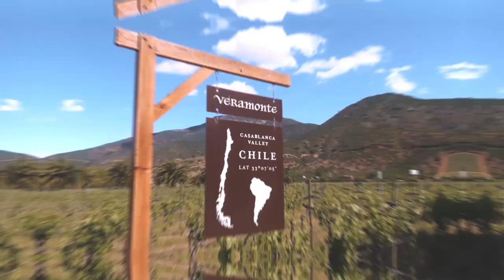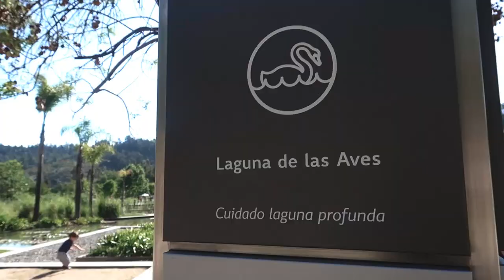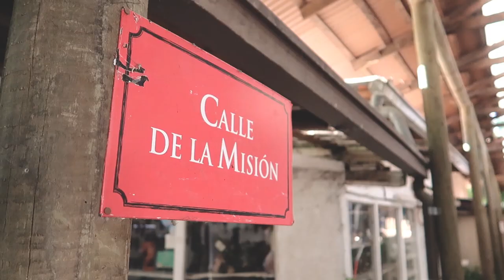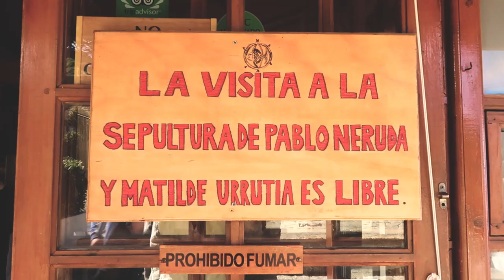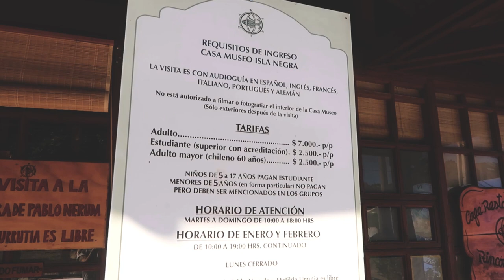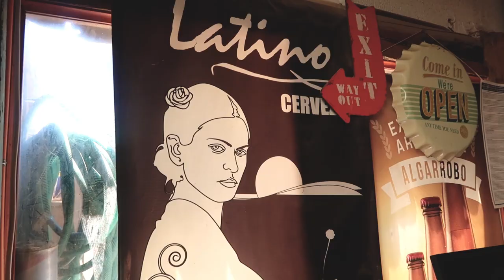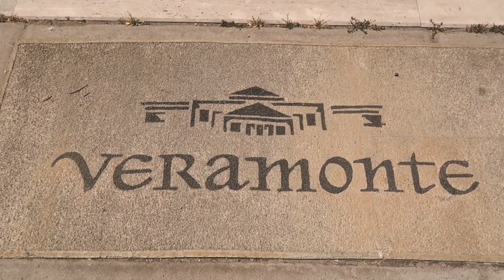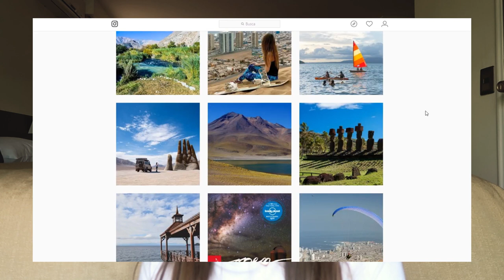Cordilheiras dos Andes no Avião, Santiago do Chile e Isla Negra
Recebi um convite do Chile Travel para fazer um roteiro um pouco fora da rota do que os brasileiros costumam visitar pelo Chile, e me surpreendi com tanta beleza natural e pessoas amigáveis. Cordilheiras dos Andes no Avião, Centro de Santiago, Isla Negra, Praia de Algarroba, Vinícula Veramonte, Pisqueria...Espero que você curta esse primeiro episódio da trip, avisando que logo logo tem mais!!

minha indicação de agência de intercâmbio, fala com elas por esse

uso a Wise para trocar e levar dinheiro pro exterior, crie sua conta usando o meu link e ganhe a primeira taxa de transferência de até 500 libras gratuitamente

minha loja da amazon Brasil
minha loja na amazon Europa

crie sua conta bloqueada na alemanha usando o meu link para garantir desconto: